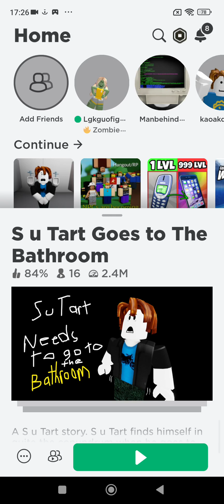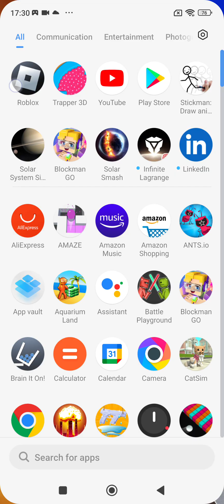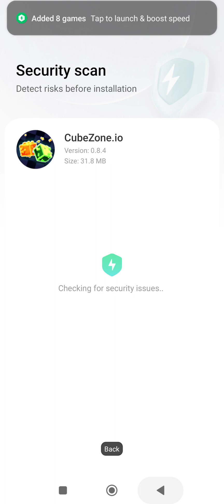youtube video 2PO-u8HCMO0